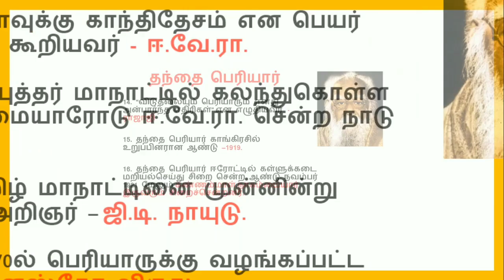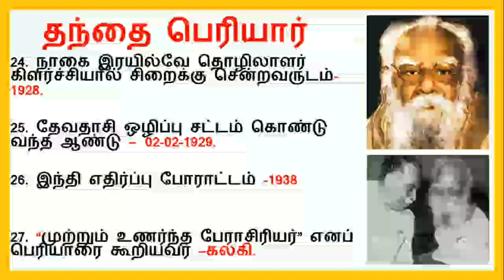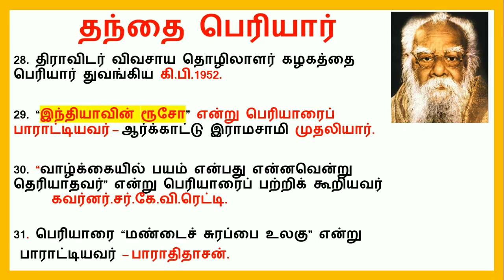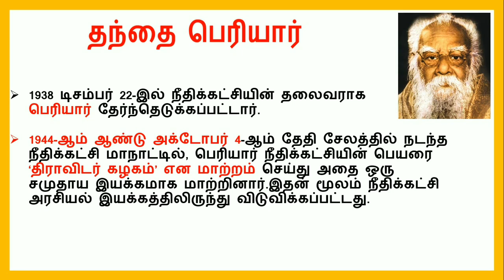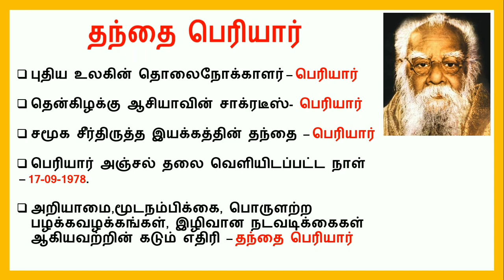TNPSC | தந்தை பெரியார் பற்றிய முக்கிய தகவல்கள்